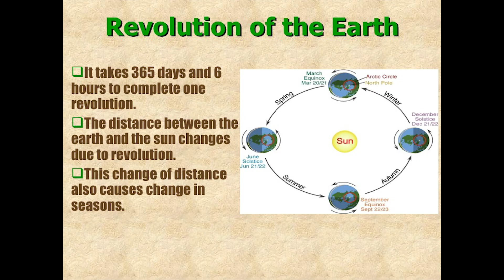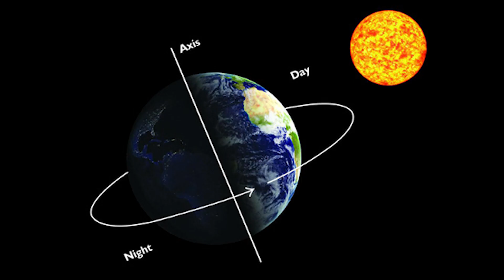Earth"s Rotation and Earth's Revolution Song written by Xavier Valerio